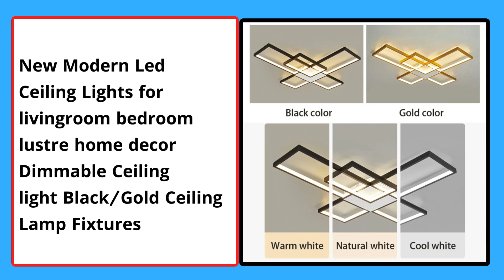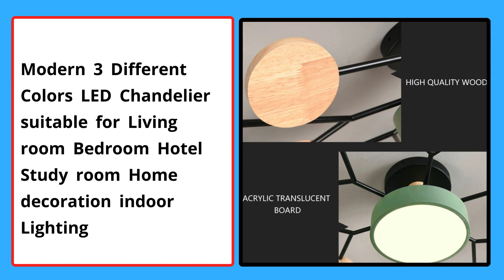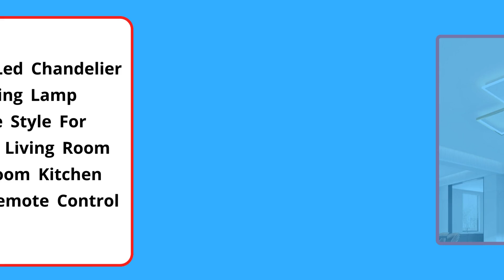Top 5 Best Modern Led Ceiling Lights In 2024 | Bedroom Ceiling Lights Led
5. Modern LED Ceiling Light Crystal Ceiling Lamp Bedroom Chandelier Indoor Lighting For Living Room Home Decoration Led Chandelier

4. Modern LED Ceiling Light Chandelier Lamp With Dimmable For Kitchen Dining Room Bedroom Coffee Hall Living Room Indoor Home Decor

3. New Modern Led Ceiling Lights for livingroom bedroom lustre home decor Dimmable Ceiling light Black/Gold Ceiling Lamp Fixtures

2. Modern Led Chandelier Gold Ceiling Lamp Rectangle Style For Bedroom Living Room Dining Room Kitchen Design Remote Control Light

1. 2023 Modern 110V 127V 220V 230V 240V Square LED Bedroom Living Room Dining Room Study Ceiling Light Household Lighting Fixtures